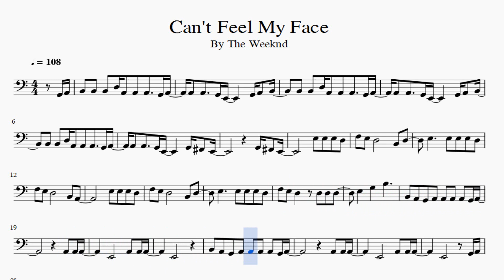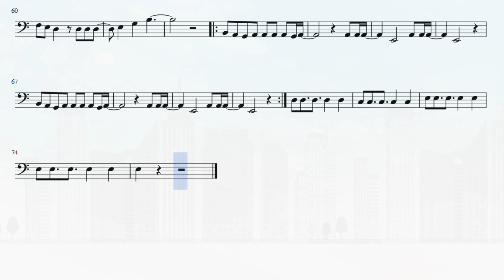Partitura The Weeknd - Can't Feel My Face versión Dos Violonchelo